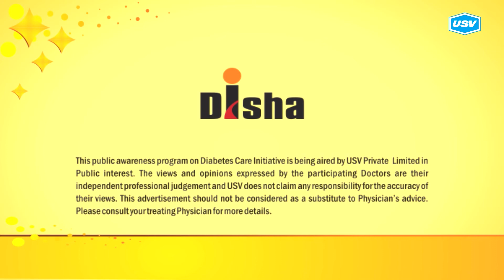Dr. N. Sivakadaksham 1/4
Disha for Diabetes Awareness: Diabetes is one of the most Dangerous and rapidly growing diseases in India. Dr. N. Sivakadaksham,  leading Diabetologist explains more in this video. Please watch and share!